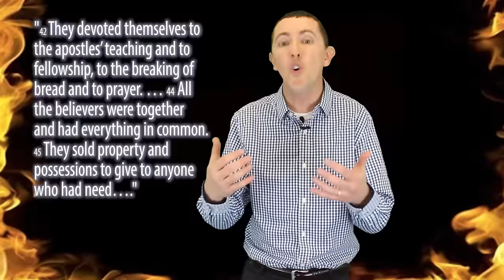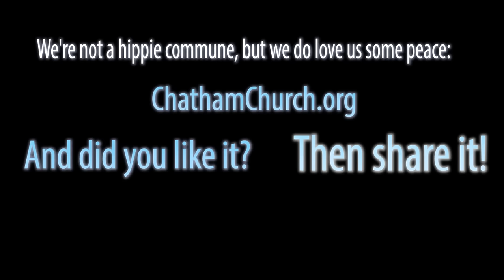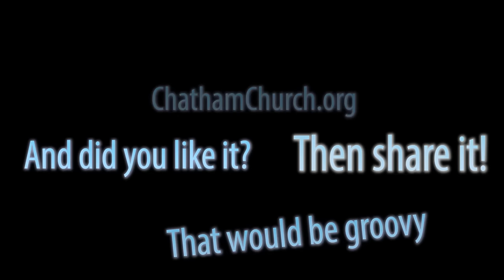The Power of the Hippie Commune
Several decades ago, Alcoholics Anonymous practically invented the recovery movement

Their secret sauce is that healing happens best in the context of community with a high degree of structure

It’s been so successful that there are dozens of off-shoots
Including Under-Earners Anonymous which some of you might feel the need to sign-up for

And Online Gamers Anonymous which probably should be a required class for just about every high school male in the country!

Welcome to Sunday’s best 3 minutes where we’re all about offering you something better to do on the internet !

We’re taking one big idea from Sunday’s message and bringing it to you in a portable package.

We’re in a series called Mission Impossible, looking at the New Testament book of Acts
Jesus gives his first followers a mission impossible assignment:
“you will be my witnesses in Jerusalem and in all Judea and Samaria, and to the end of the earth.”

And one of the first events that happens after this assignment is about 3,000 people who are in Jerusalem for a Jewish festival become Christians in one day

These folks were planning on going back home after the festival was over
but once they meet Jesus they decide they want to STAY in Jerusalem to continue to grow in their faith

But the problem is they didn’t pack or plan to stay in Jerusalem: their laundry was all dirty and their hotel key was going to stop working at 11 a.m. the next morning.

So here’s what these first followers of Jesus do:

42 They devoted themselves to the apostles’ teaching and to fellowship, to the breaking of bread and to prayer. … 44 All the believers were together and had everything in common. 45 They sold property and possessions to give to anyone who had need….

These first Christians form this hippie commune and fully devoted themselves to this whole thing

Because the principle of people growing and changing in community IS the secret sauce of a real growth

Real-life, real-time integration of faith happens best in a community of people who are helping one another to do it!

Most of us have a push-pull with community, especially faith communities.

Many of us have church-baggage, at our church we’ve got a whole wing of people who are going through church rehab together!

But even with relationships in general, we want to be known but we’re not sure we want to be vulnerable.
We want friendships but we’re not always sure we have the time

But the only way we become fully formed people emotionally and spiritually, is in the context of community.

 if you’re at all interested in any of this, find a community where people are devoted to the apostle’s teaching and to living it out together

And if you ARE a Jesus person, two questions for you this week.

Do you know anyone well enough that you could learn something about following Jesus from them?
Does anyone know you well enough that they could learn something about following Jesus from you?

Even if you’re not all that interested in a hippie commune, growth happens best in the context of community